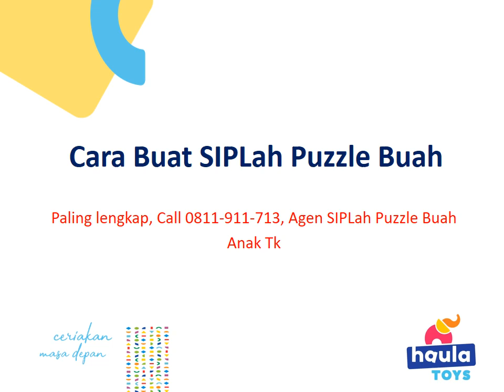Kegiatan SIPLah Paket 3 Bop Pembelajaran Dan Bermain Tema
Ruko Rawa Bunga
Jl. Bekasi Timur Raya
Rawabunga
Jatinegara
Jakarta Timur
Jakarta